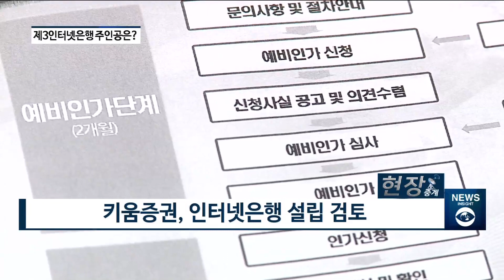[아경TV][현장중계]제3인터넷전문은행 '혁신·포용·안정성' 중점 평가한다...주인공은 누구?